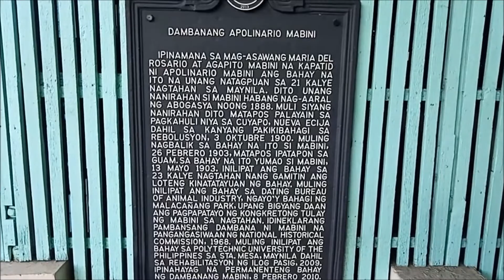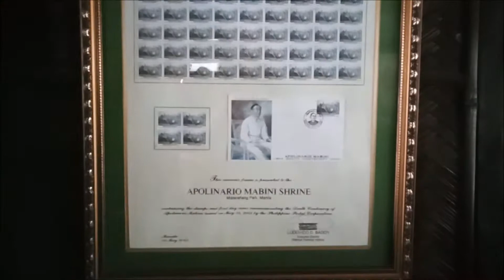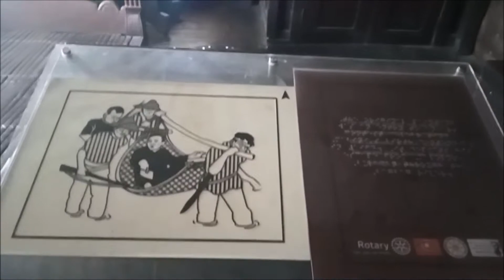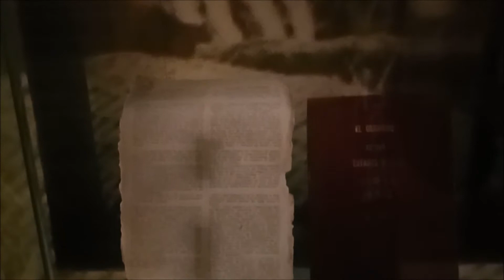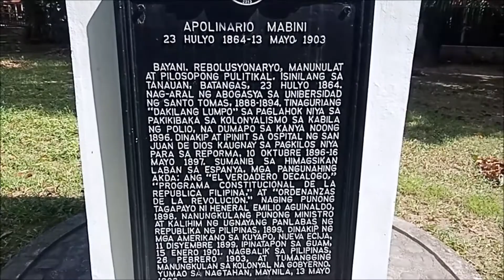Museo ni Apolinario Mabini - P.U.P. | Santa Mesa, City of Manila | Tuklas Pilipinas Travel Guide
The Mabini Shrine - P.U.P. features the reproduction of the nipa house where Apolinario Mabini used to live during his student years at UST until his death on 13 May 1903.

The shrine also features the Museo ni Apolinario Mabini which was inaugurated last 23 July 2013, the 149th Birth Anniversary of Mabini.

Borrowed Footage:
Polytechnic University of the Philippines Aerial

MUSEO NI APOLINARIO MABINI, PUP, STA. MESA, MANILA
OIC Museum Curator: Ms. Rose G. Misolas
Open from Tue-Sun; 8:00AM – 4:00PM

Mabuhay!